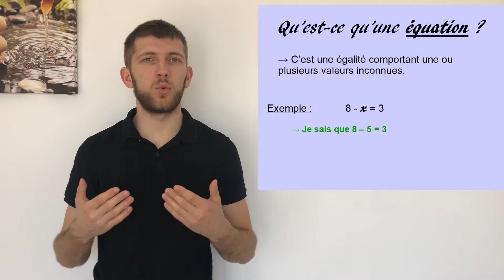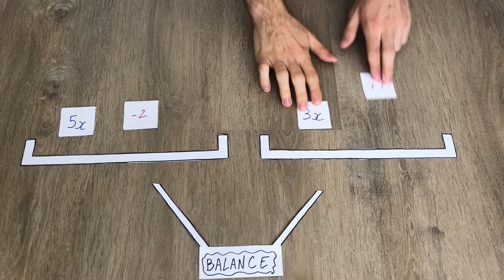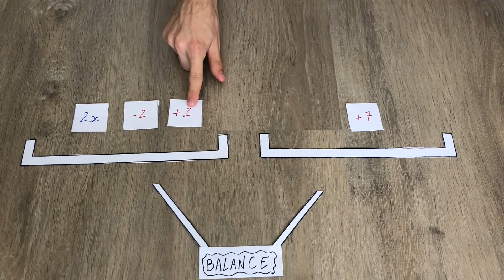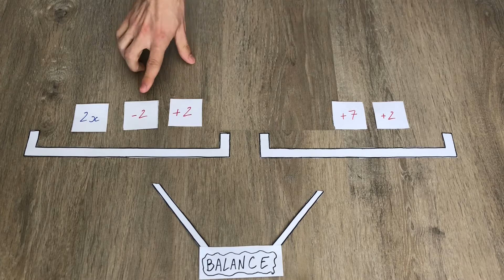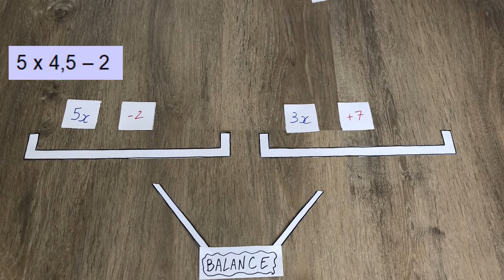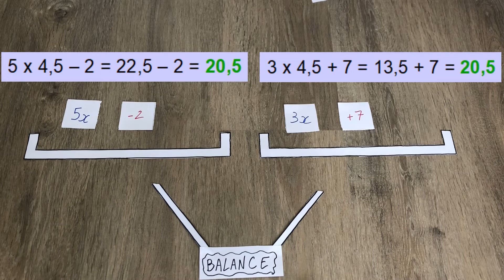Quatrième - Résoudre une équation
Bonjour !
Vidéo de cours sur la résolution d'équation : présentation des différents raisonnements pour résoudre une équation du premier degré avec une valeur inconnue.